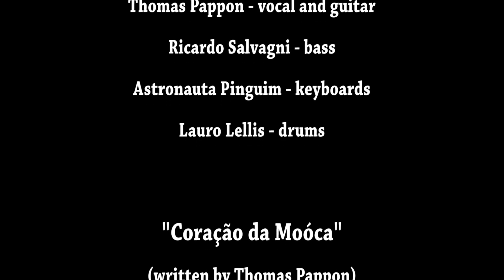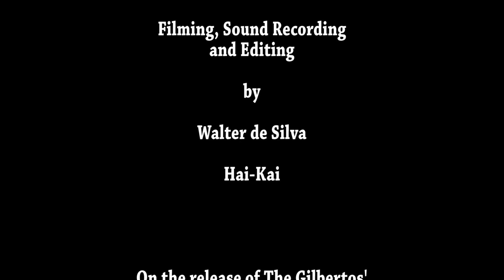The Gilbertos - Live no Sesc Pompéia - Coração da Mooca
Uma das onze músicas do show do grupo The Gilbertos (projeto de Thomas Pappon), na Choperia do Sesc Pompéia, em São Paulo, em 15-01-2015, por ocasião do lançamento do quarto álbum intitulado 'Um Novo Ritmo Vai Nascer'. Filmagem, gravação de áudio e edição final: Walter de Silva, Hai-Kai Comunicação.